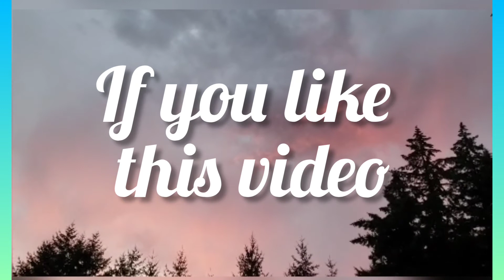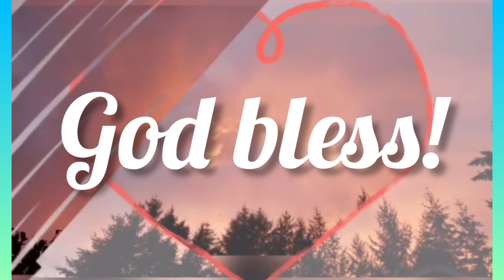LOVE! LOVE! LOVE THE SKY! AUGUST 18, 2020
This video was taken last August 16, 2020 while watering my plants @8 o'clock in the evening.
Isn't it wonderful? How God creates the sky ♥ !
I'm soo much captivated with this beauty and was stunned in awe!

Title: Love love love
Artist: Fox in oil

Earn from home! Online negosyo the new norm in business. Be an online franchisee and avail our promo!